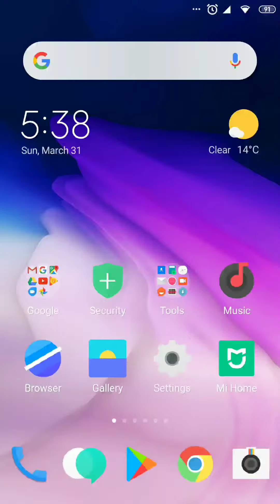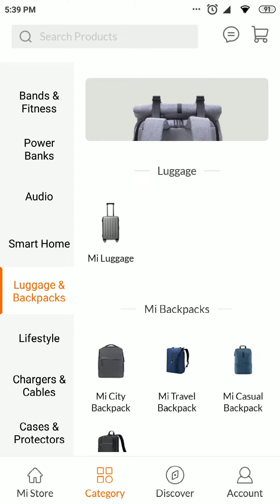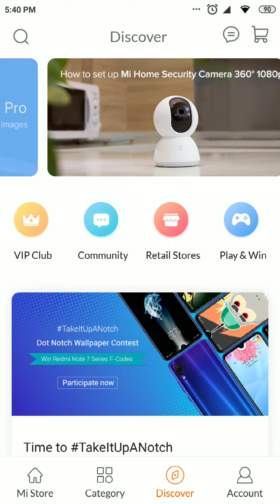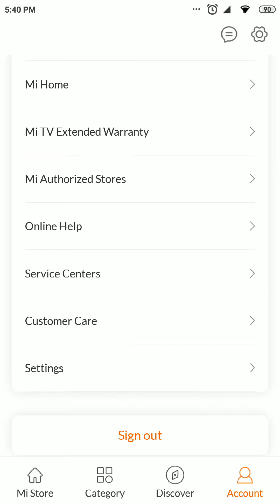Xiaomi Mi Store Android application latest version 3.4.3 on Xiaomi Mi 6